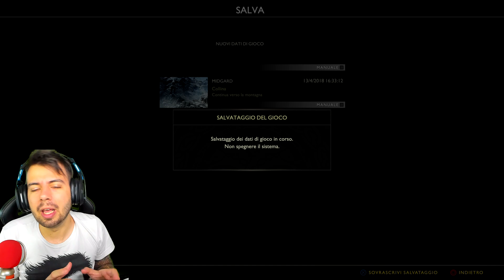SCONTRO FRA TITANI - GOD'S OF WAR - Let's Play / Walktrought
► SE VUOI DIVENTARE SPONSOR AL CANALE clicca il bottone verde '' Sponsorizza'' a QUESTO